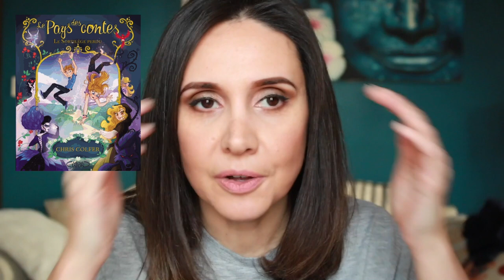TOP 10 LECTURES Mes coups de coeur 2020 ❤️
Aujourd'hui dans cette vidéo, je vous montre mon TOP 10 de mes lectures coup de coeur de 2020!